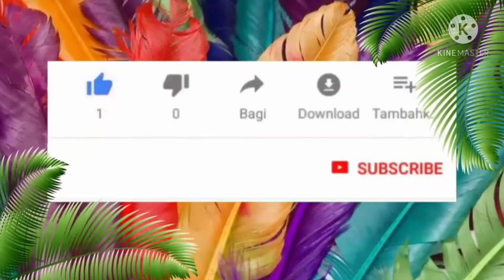พาชมบ้านนกกระทา/วิธีการเลี้ยงและดูแลนกกระทา/แบบฉบับบ้านสวนฟาร์ม